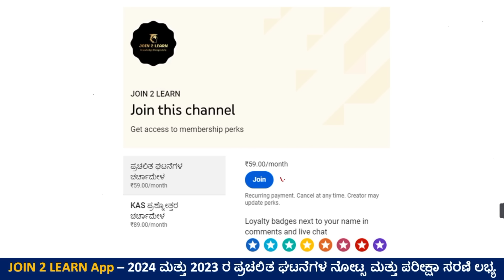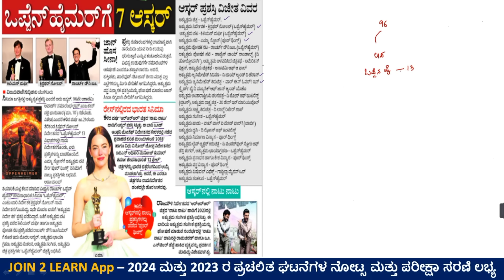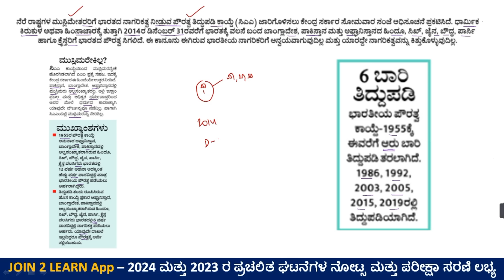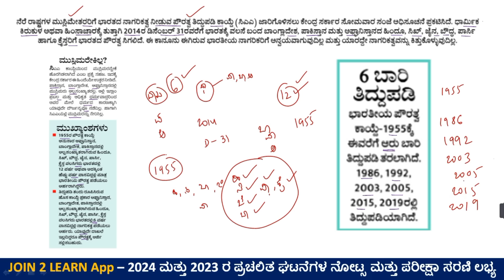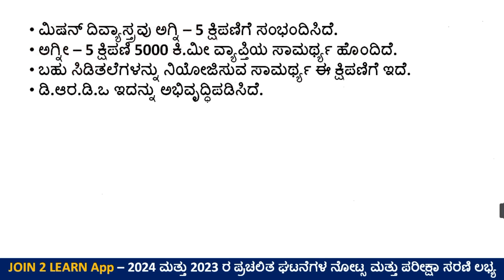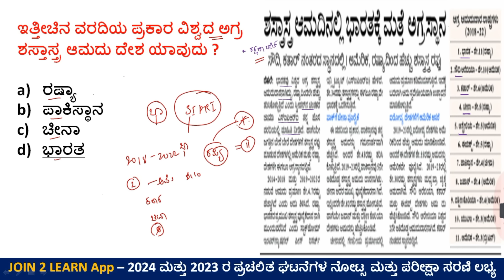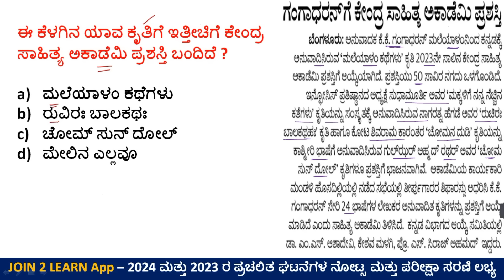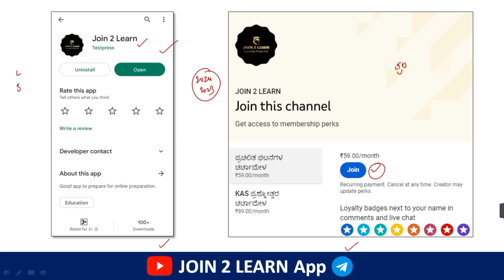13 March Current affairs 2024 | Current Affairs 2024 In Kannada | JOIN 2 LEARN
13 March Current affairs 2024 | Current Affairs 2024 In Kannada | JOIN 2 LEARN

2024 ರ ಪ್ರತಿದಿನದ ಪ್ರಚಲಿತ ಘಟನೆಗಳ ಎಲ್ಲಾ ತರಗತಿಗಳು ಈ ಕೆಳಗಿನ ಲಿಂಕನಲ್ಲಿ ಲಭ್ಯವಿರುತ್ತದೆ ( ಕರ್ನಾಟಕದ ಎಲ್ಲಾ ಸ್ಪರ್ಧಾತ್ಮಕ ಪರೀಕ್ಷೆಗಳಿಗೆ ಉಪಯುಕ್ತ )

.Important Essays for 402 PSI Exam